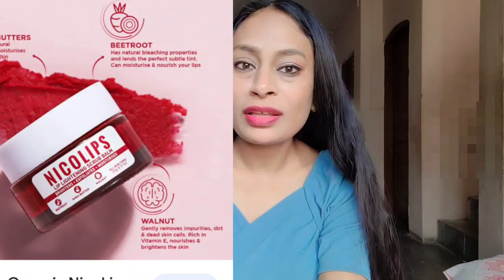Bellavita Organic Nicolips Scrub + Balm